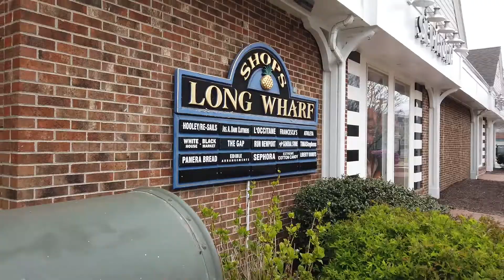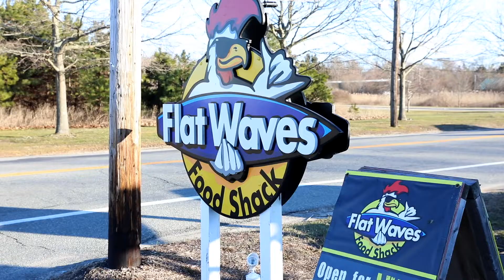No Contact Valet Address and ExpansionFINAL CUT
Very happy to work with No Contact Valet again. It is great to see how the company has grown so much in less than a year. Also, it's exciting to see how much they will grow in the coming months.